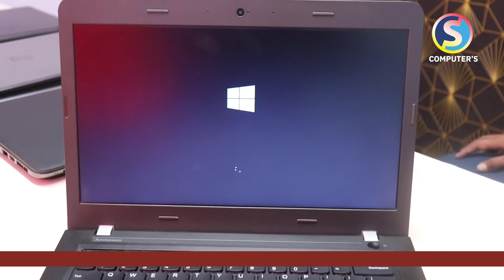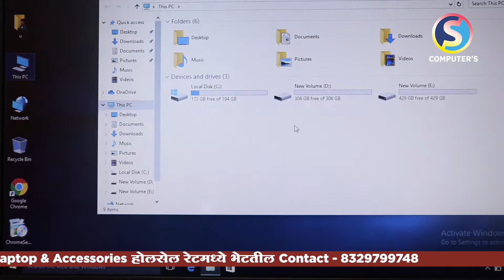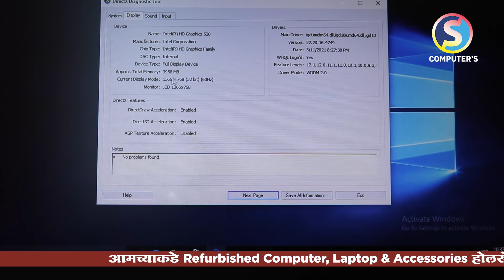Refurbished Lenovo Thinkpad E460 Review in Marathi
Intel Core i5 6th generation
8 GB DDR3 RAM
1 TB SSD
14" Inch FHD Screen

S Computer
Instagram Page - I'm on Instagram as @scomputers077